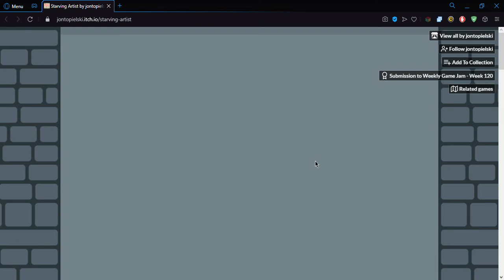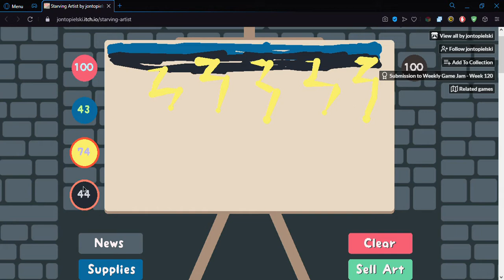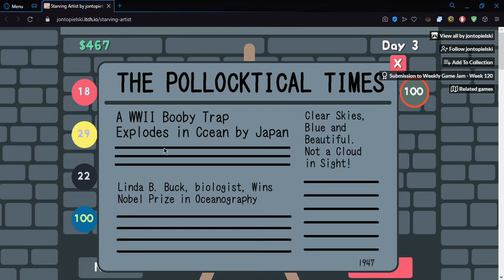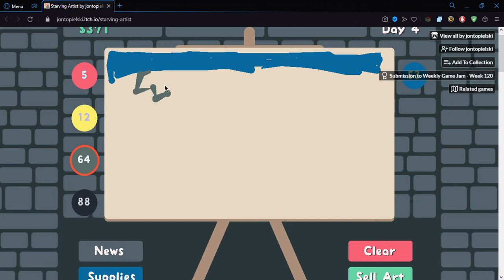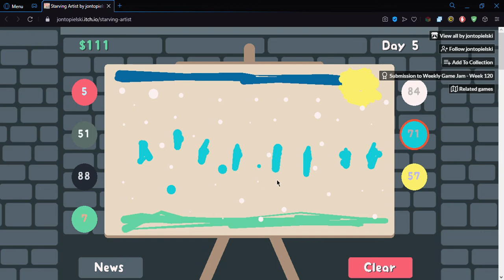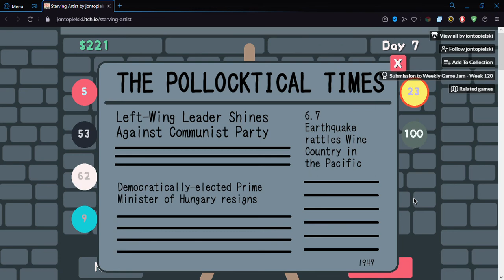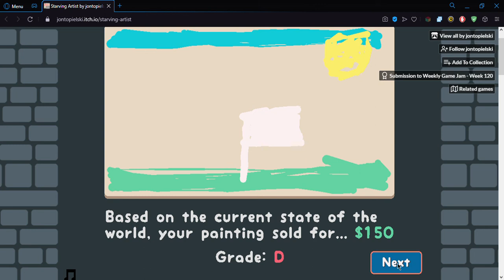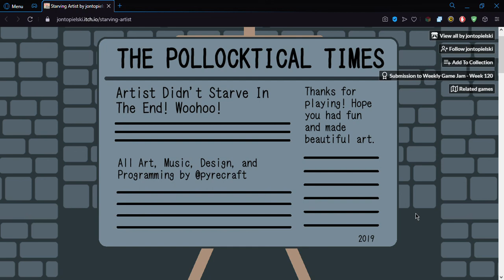Starving Artist by JonTopielski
Starving Artist is a game where you're helping to keep your artist alive by making art masterpieces and selling them for hopes of getting a great payment. Here's a few of mine, sorry for the terrible scribbles lol.